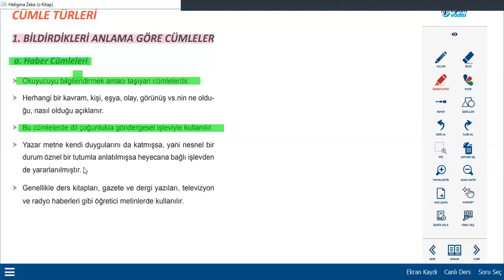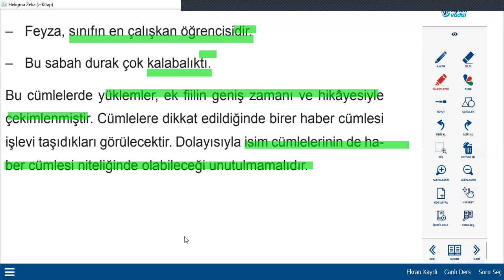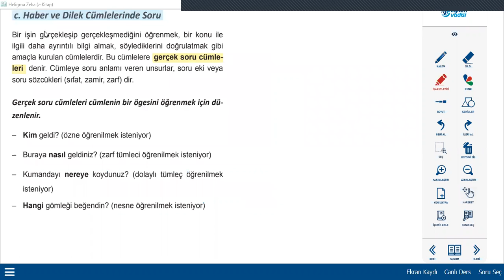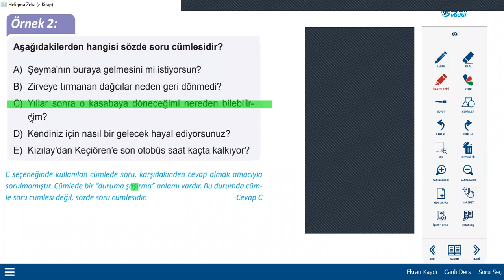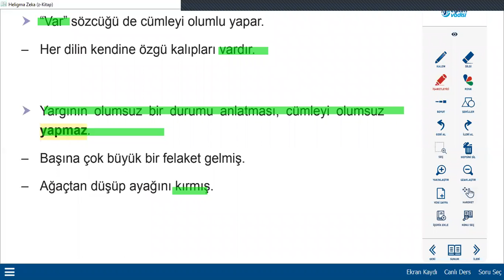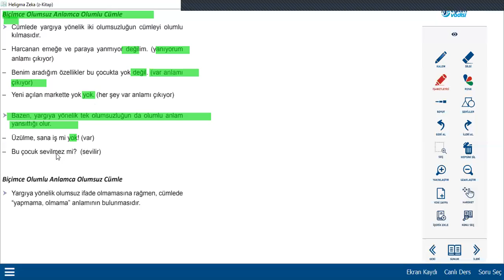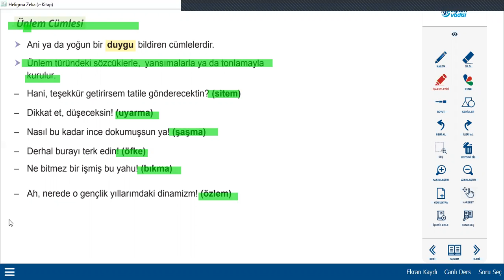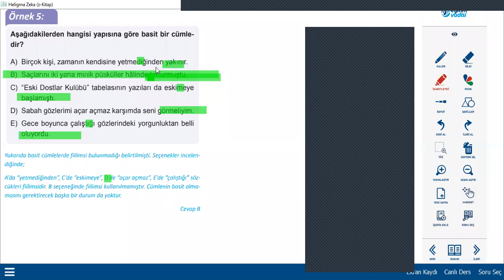Cümle Türleri-1 , Eşit Ağırlık 2-3